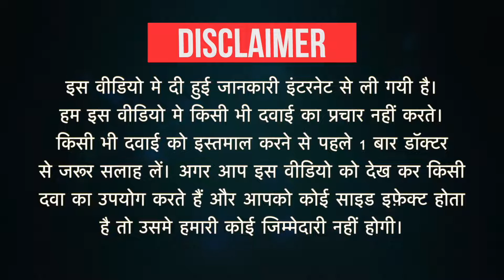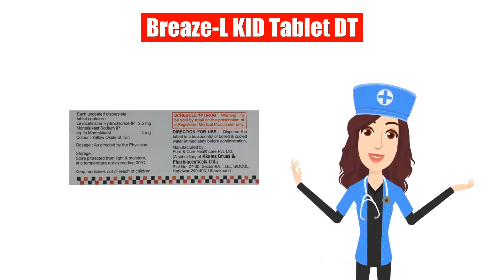Breaze-L KID Tablet DT Uses in Hindi | Side Effects | Dose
Breaze-L KID Tablet DT Uses in Hindi | Side Effects | Dosage